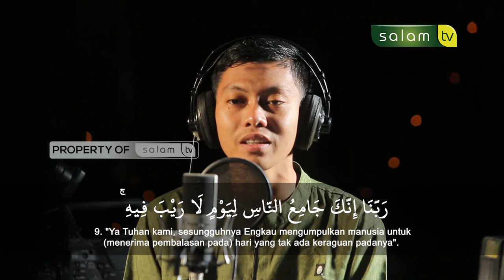QS. Al Imran Ayat 8 - 9 / Qari : Ramadan